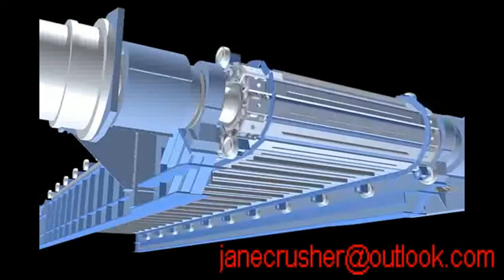Nitratite disintegrator in Eritrea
Shanghai Chang Lei has rich experience to provide clients with a full range of ore mining crushing, sand making ,screening equipment.
Our company:
Shanghai Chang Lei Machinery Equipment Co., Ltd. is specialized in manufacturing the ore mining crushing equipment, it is an international-typed professional enterprise which integrated all kinds of castings and equipment's research and development, production and sales. Our R & D and production ore mining crushing production equipment not only throughout the country 26 provinces , municipalities and autonomous regions, but also export to Africa, Europe, Southeast Asia, the Middle East and other countries and regions, well received by our customers.
Our production:
According to the news report, this year Henan finance bureau will arrange 17.1 billion yuan for urban and rural infrastructure construction to accelerate urbanization with Henan special characteristics and promote the development of urban and rural integration .